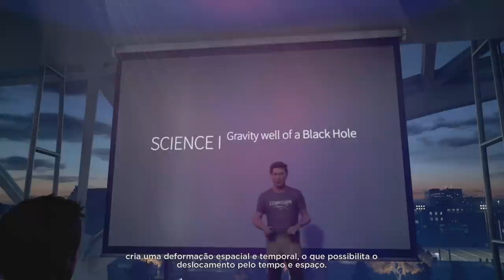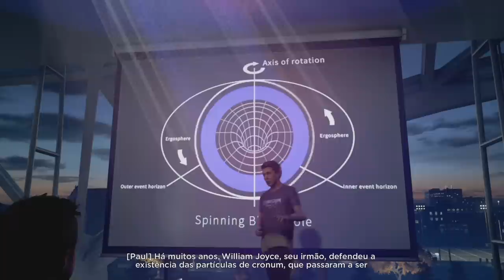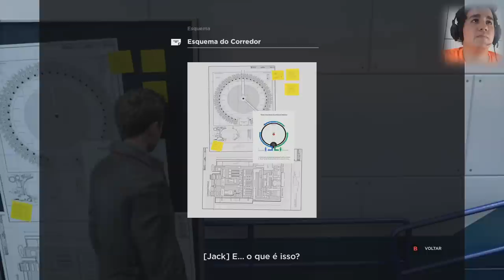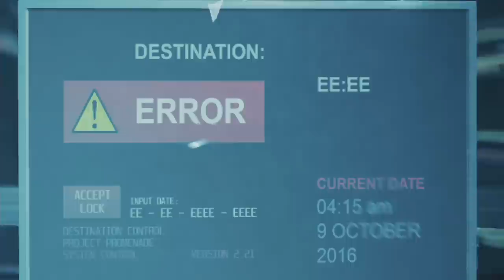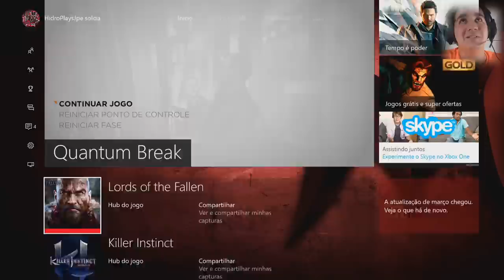Quantum Break - Destruimos o Tempo!! [Xbox One Gameplay 1080p Pt-Br]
Gameplay do início da história de Quantum Break, aonde um acidente acontece e o tempo entra em colapso! Jogado no Xbox One em 1080p, os loads do game foram editados para melhorar a imersão ao jogo.

Facebook pessoal (Me adicionem antes que lotem)